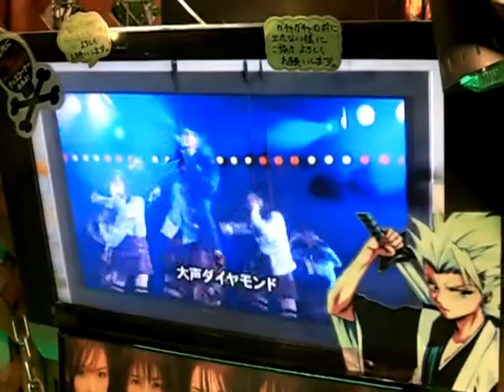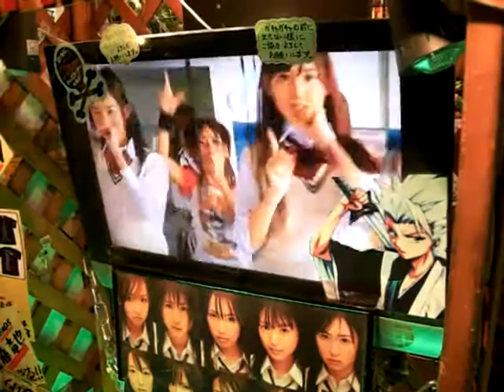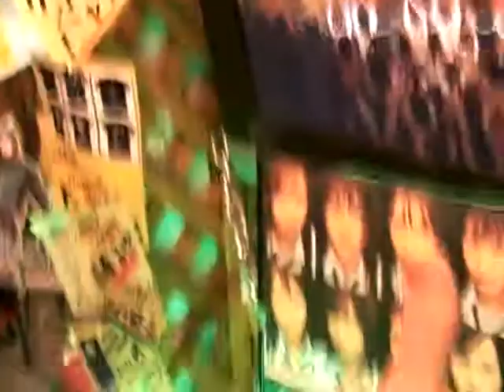Akiba AKB28 Idol Show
A group called AKB48 is a popular idol group that performs daily for the otaku crowd in akihabra.  An Idol is a popular singer/model in tokyo.